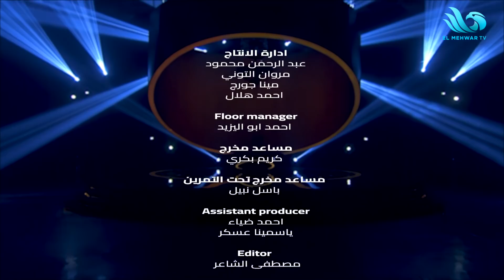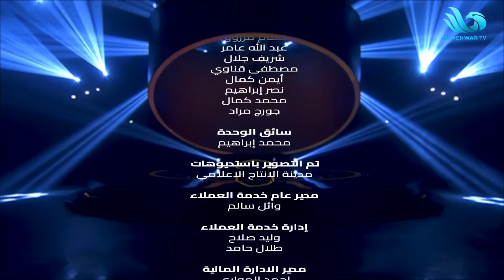حلقة مجمعة لأبرز ضيوف برنامج العرافة 2022 مع الإعلامية بسمة وهبة